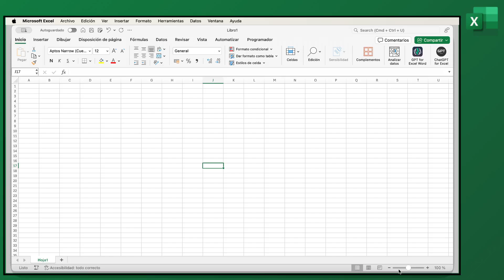Cómo ocultar columnas en Excel